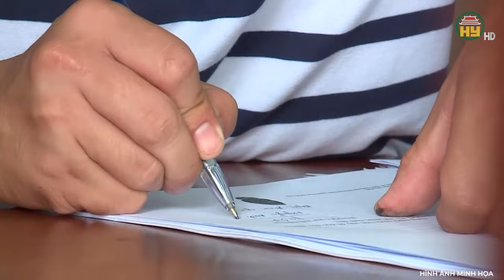5 người bất ngờ tử vong sau bữa cơm trưa, vụ án bí ẩn công an cũng không tìm ra nguyên nhân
Trọng án VN | 5 người bất ngờ tử vong sau bữa cơm trưa, vụ án bí ẩn công an cũng không tìm ra nguyên nhân
Địa chỉ: 164 Nguyễn Văn Linh, thành phố Hưng Yên, tỉnh Hưng Yên
Tiktok: Truyền hình Hưng Yên
Facebook: Đài Phát thanh và Truyền hình Hưng Yên
Zalo: Đài PTTH Hưng Yên